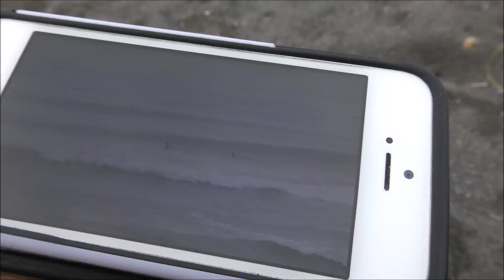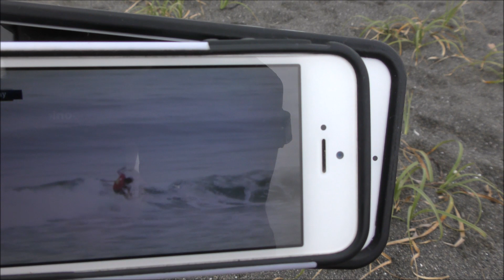湘南オープン最終日、アナザーセッション ＠somewhere shonan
森ユウジ
西ユウジ
西ケイジロウ
Nathan Cook
Chris Zaffis
Harley Ross
Quinn Bruce